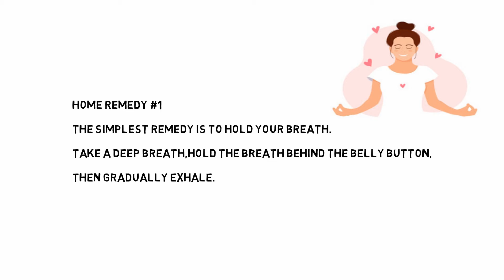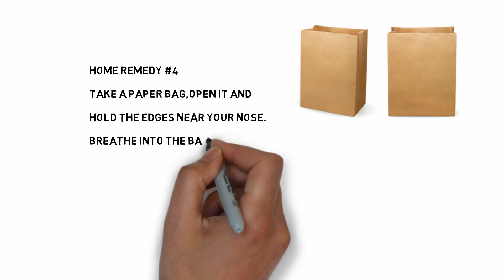HICCUPS|How to get rid of hiccups|Home remedy for hiccups[best remedies]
HOME REMEDIES FOR HICCUPS

HICCUPS ARE CAUSED BY ISCHEMIA OR

LACK OF BLOOD SUPPLY TO THE DIAPHRAGM.

AS A RESULT,THE DIAPHRAGM UNDERGOES THE

SPASMODIC PERIODIC MOVEMENTS THAT WE CALL HICCUPS.

HOME REMEDY #1

1) HOLDING YOUR BREATH-

THE SIMPLEST REMEDY IS TO HOLD YOUR BREATH.

TAKE A DEEP BREATH,HOLD THE BREATH BEHIND THE BELLY BUTTON,

THEN GRADUALLY EXHALE.

IT IS ONE OF THE BEST HOME REMEDY FOR HICCUPS.

HOME REMEDY #2

2) CASTOR OIL-

MIX 1 TEASPOON HONEY WITH 1 TEASPOON CASTOR OIL.

EVERY 2 OR 3 MINUTES DIP YOUR INDEX FINGER

INTO THE MIXTURE AND THEN LICK YOUR FINGER.

IT IS ANOTHER BEST HOME REMEDY FOR HICCUPS.

HOME REMEDY #3

3) ALTERNATE NOSTRIL BREATHING-

ANOTHER SIMPLE REMEDY IS "ALTERNATE NOSTRIL BREATHING"

* INHALE THROUGH LEFT NOSTRIL WHILE CLOSING

RIGHT NOSTRIL WITH YOUR THUMB.

* AFTER INHALING,HOLD YOUR BREATH FOR A MOMENT,THEN

* SWALLOW.

* EXHALE THROUGH RIGHT NOSTRIL WHILE CLOSING

LEFT NOSTRIL WITH RING AND LITTLE FINGER.

* REPEAT STEPS 1 TO 4,THIS TIME STARTING BY

INHALING THROUGH THE RIGHT NOSTRIL.

HOME REMEDY #4

4) PAPER BAG-

TAKE A PAPER BAG,OPEN IT AND

HOLD THE EDGES NEAR YOUR NOSE.

BREATHE INTO THE BAG  (BOTH EXHALING & INHALING).

THIS WILL FORCE YOU TO INHALE YOUR OWN CARBON DIOXIDE,

WHICH NATURALLY RELAXES THE MUSCLES OF THE DIAPHRAGM.

CONTINUE IT FOR 1-2 MINUTES.